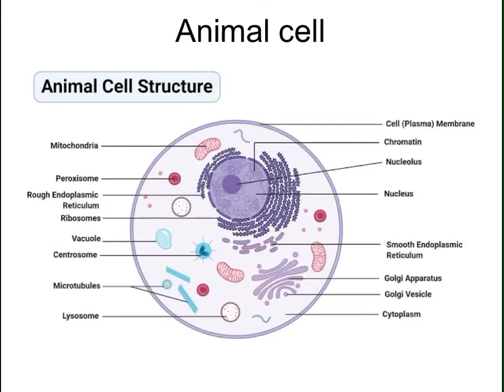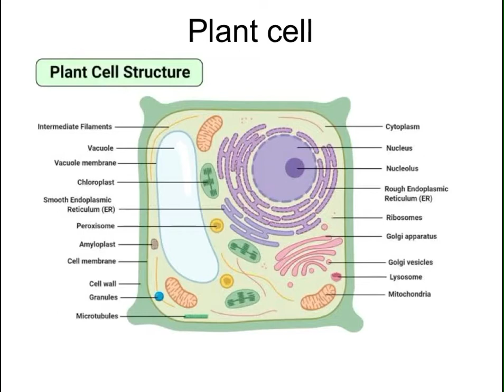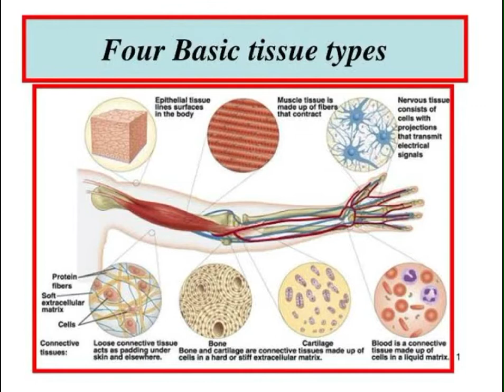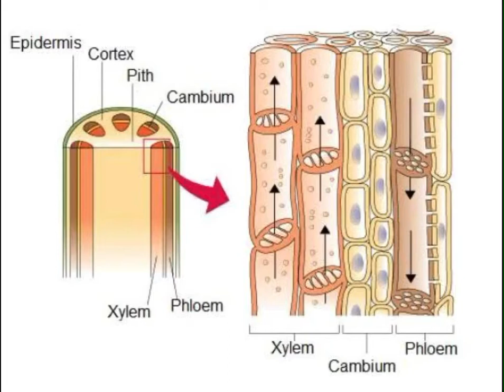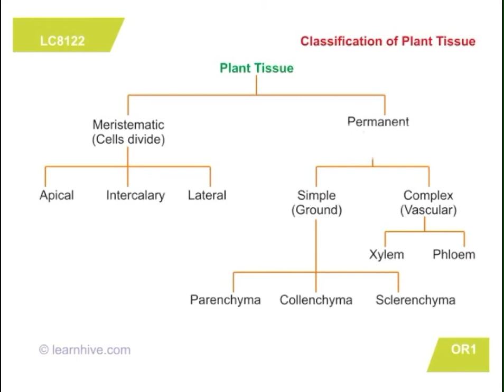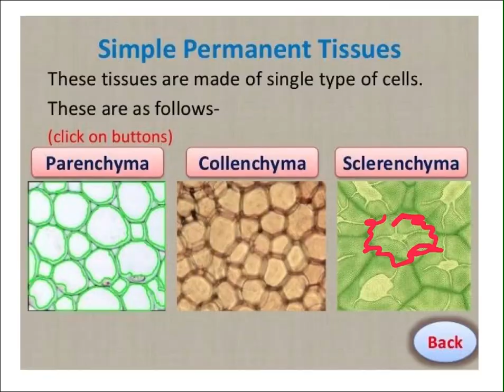Preparation session for 3rd secondary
Preparation session for Chapter1
Types of cells
Types of tissues
Biology for 3rd secondary